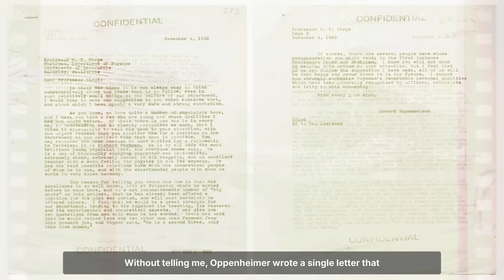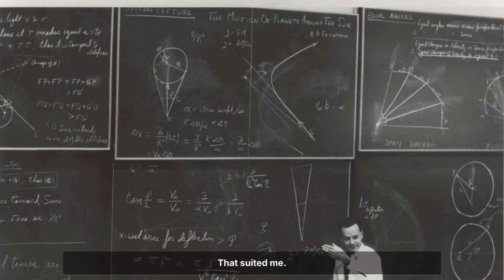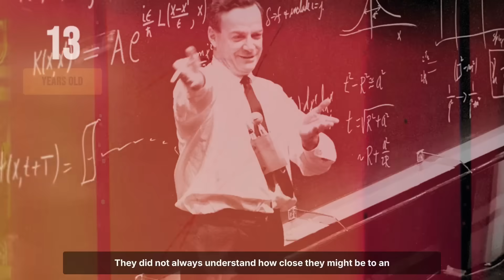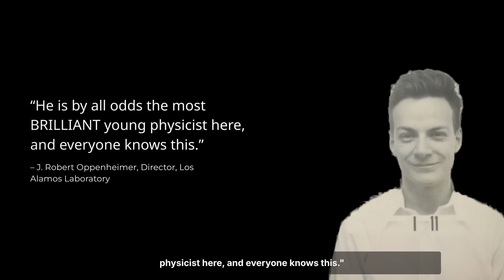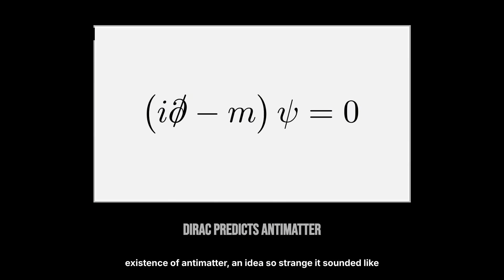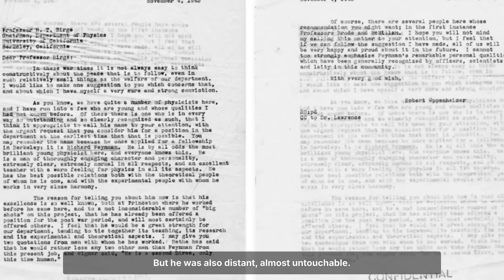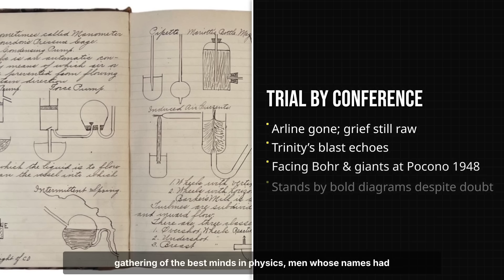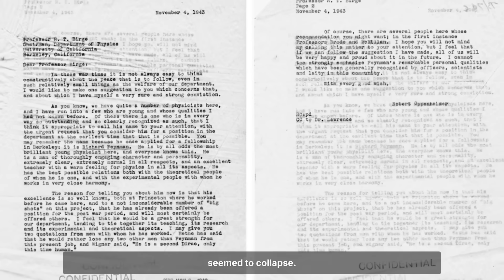Richard Feynman Was NOBODY Then Oppenheimer Wrote ONE Letter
Spring 1943. I was 24 years old, barely past my PhD, surrounded by legends like Fermi and Bohr at Los Alamos. To most people, I was nobody. But one man saw something different — and wrote a secret letter that would change my life.
This is the story of how J. Robert Oppenheimer believed in me before I believed in myself.

This is a dramatic retelling of real events, narrated in first person to bring Feynman's story to life. The voice is AI-generated and is not an imitation of Richard Feynman. All facts are sourced from historical records.

SOURCES:

"Surely You're Joking, Mr. Feynman!" by Richard Feynman (1985)
"Genius: The Life and Science of Richard Feynman" by James Gleick (1992)
Oppenheimer's letter to Raymond T. Birge, November 4, 1943
Los Alamos National Laboratory Archives

TIMESTAMPS:
0:00 - Hook
0:27 - Arriving at Los Alamos
1:37 - Working with giants
2:28 - Oak Ridge mission
4:14 - The secret letter
5:59 - Who was Dirac?
7:44 - Arline's death & Pocono Conference
9:17 - The Nobel Prize call
10:20 - What Oppenheimer taught me